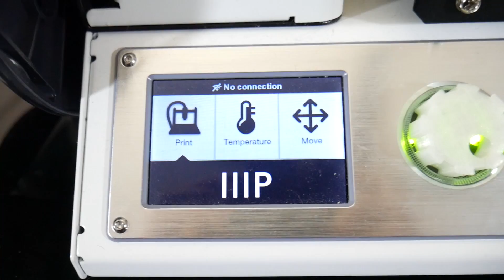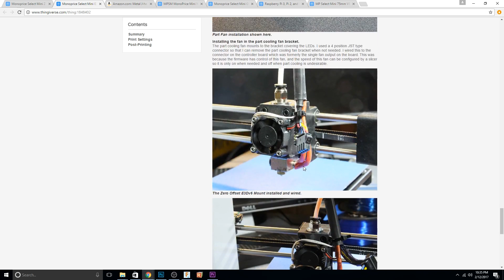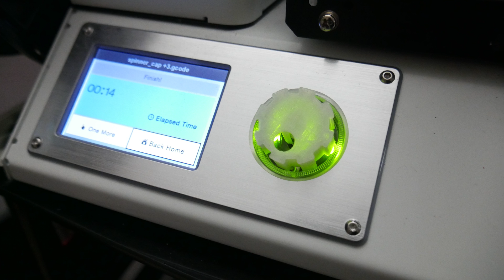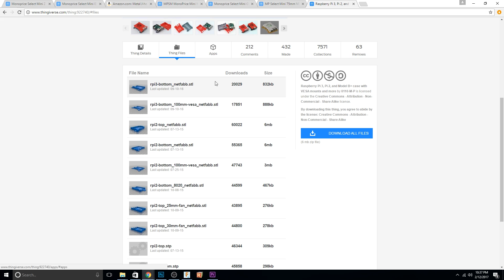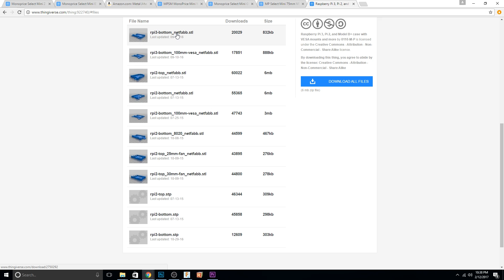MPSM Monoprice Select Mini 3d Printer Mods & Upgrades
In this video I show off my completely modified MPSM Monoprice Select Mini 3d Printer. I did quite a few mods from a glass bed, to e3d style hotend as well as a few others. Very excited and happy to see the end result!
MonoPrice Select Mini
E3d Clone

Purchasing from the affiliate links is a great way to help to support the channel, it does not cost any extra, but a small percentage of the purchase goes to the channel!